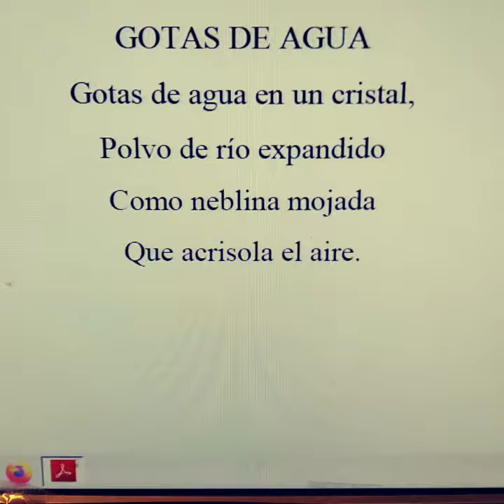Poesía poemas Miguel de Asén literatura española de siglo XX(1)